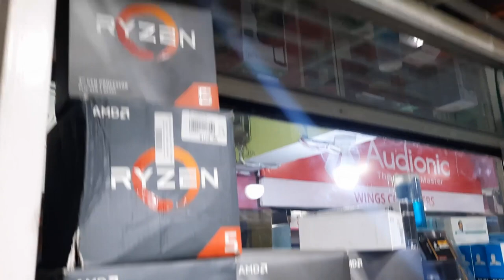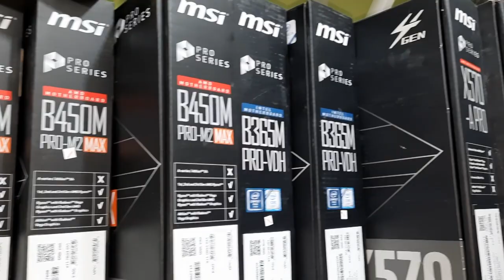Pc Build In Quetta | Pc Components | processor | Ram | Gaming Keyboard & Mouse | Gaming Chair | Fans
welcome to my video today i visited Agha Siraj Complex to cover only Pc build components in quetta and check my previous videos on channel for more electronic and other accessories and there u can see how good quality products are there in cheap price for more watch full video.